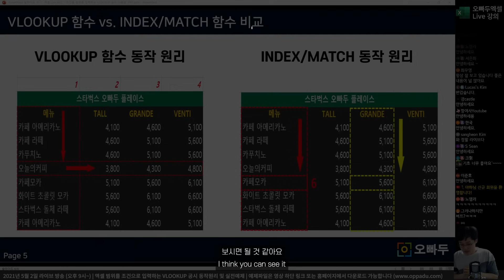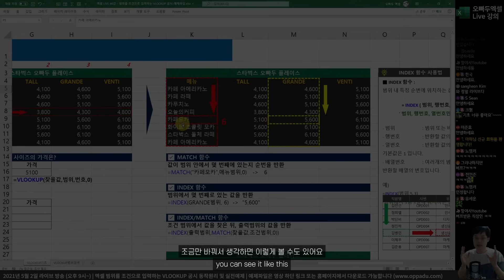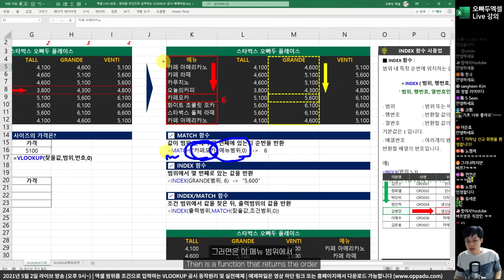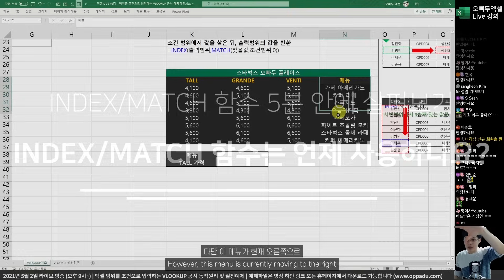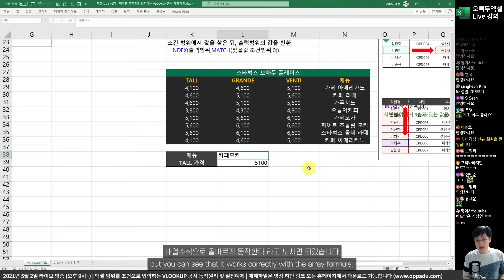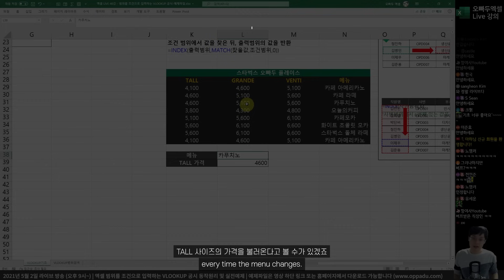엑셀 INDEX MATCH 함수, 세상에서 제일 쉽게 알려드립니다 | 실무기초 33강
Premium : 현장 워크숍 참석 및 프리미엄 회원 전용 포스트

00:00 INDEX/MATCH 함수 강의시작
00:17 INDEX/MATCH 함수는요..!
00:39 VLOOKUP과 INDEX/MATCH 비교
01:18 INDEX/MATCH 함수 동작원리
01:59 INDEX, MATCH 함수 하나씩 살펴보기
03:02 INDEX/MATCH 언제 사용하나요?
03:26 INDEX/MATCH 함수 실전예제
05:03 이번 강의에서 다룬 내용 정리